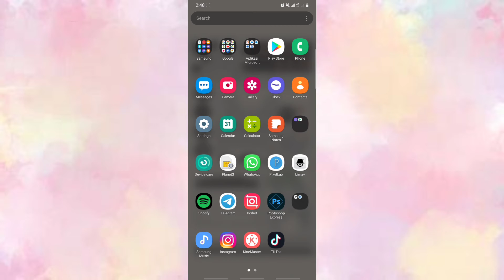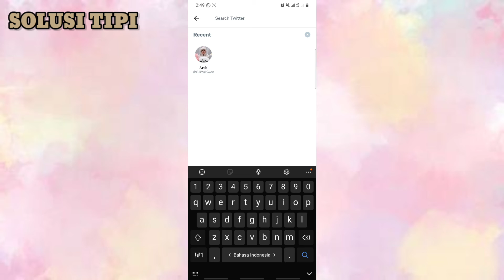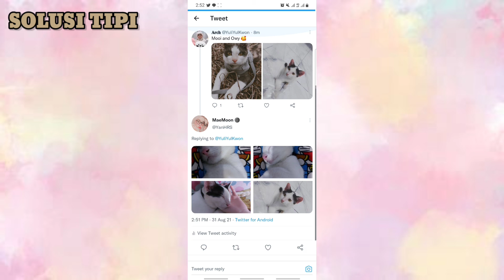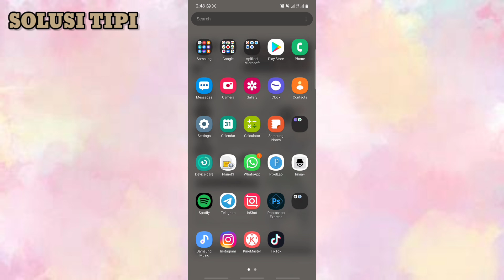Cara Kirim Banyak Foto Reply di Twitter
-Membagikan foto atau video pada momen. Untuk menge-Tweet foto dengan cepat, sentuh ikon -kamera dari menu atas, atau geser ke kiri dari timeline Beranda. ...
-Menambahkan foto ke dalam Tweet. Sentuh ikon Tweet. ...
-Menambahkan Live Photo iOS ke dalam Tweet. Sentuh ikon Tweet. ...
-Menyebarkan GIF.